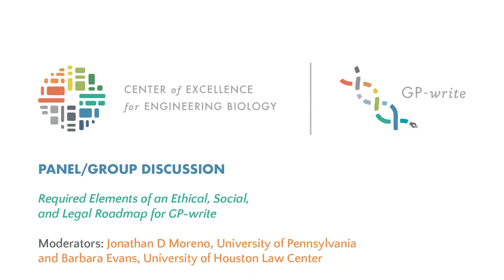Panel/Group Discussion: Required Elements of an Ethical, Social, and Legal Roadmap for GP-write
Required Elements of an Ethical, Social, and Legal Roadmap for GP-write

Moderators: Jonathan D Moreno, University of Pennsylvania and Barbara Evans, University of Houston Law Center

Panel:
Nicole Lockhart, National Human Genome Research Institute
Robert Smith, King’s College London
Jeantine Lunshof, Harvard Medical School and University Medical Center, Groningen

PANEL/GROUP DISCUSSION | LUNCH: REQUIRED ELEMENTS OF AN ETHICAL, SOCIAL, AND LEGAL ROADMAP FOR GP-write

Reflecting on the key scientific and technical aspects of GP-write, a panel of experts in issues related to the ethical, legal and societal impacts (ELSI) of GP-write will discuss responsible innovation with the goal of facilitating a transparent discussion to identify common objectives and moral concerns of diverse stakeholders. Guided by ESLI experts, the GP-write project will prioritize a culture of safety, together with a two-way dialogue with the public, as core project goals by establishing an inclusive decision-making partnership with humanities scholars, bioethicists, legal scholars and scientists and members of the lay public.